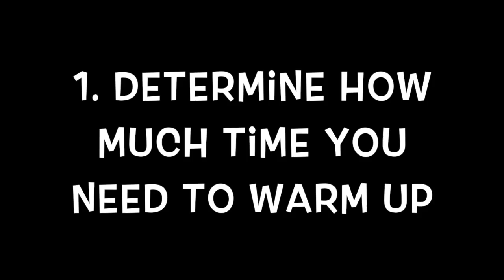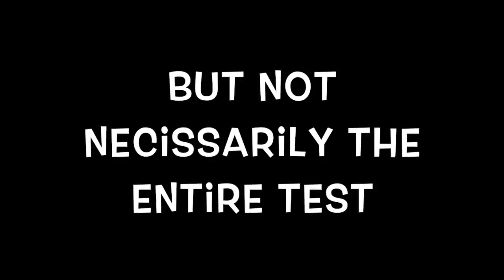Design a Perfect Warm-up